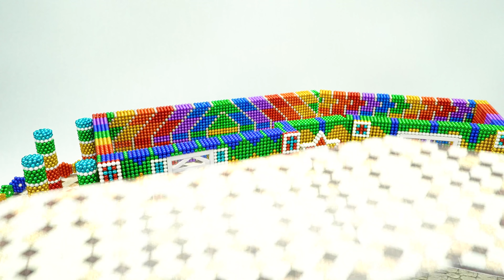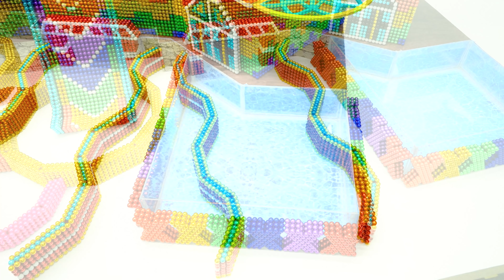Satisfying Video - How To Build The Most Beautiful Mini House For Cute Pets From Magnetic Balls